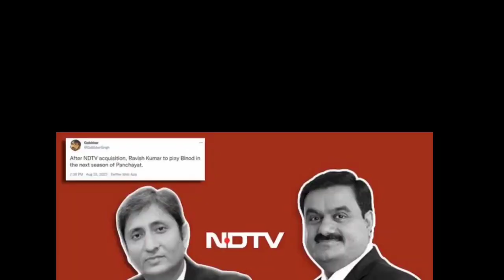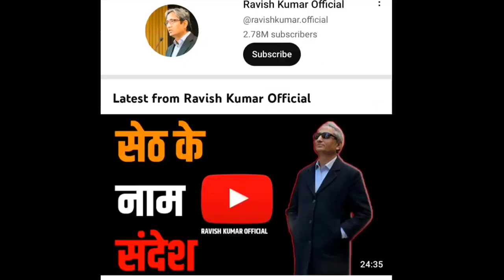Ravish Kumar से क्यों डरते है pm modi ?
About this video -: Ravish Kumar से क्यों डरते है pm modi  ? ‎@MultipurposeKnowledge